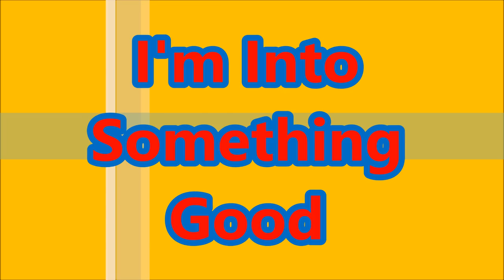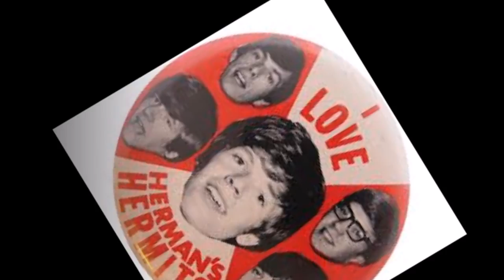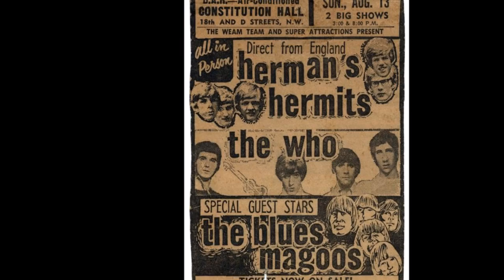I'm Into Something Good HERMAN'S HERMITS SOS Mix Tom Moulton Video Steven Bogarat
"I'm into Something Good" is a song composed by Gerry Goffin and Carole King and made famous by Herman's Hermits.The song was originally recorded by Cookies member Earl-Jean in 1964 and reached number 38 on the US Billboard Hot 100. Soon thereafter, Herman's Hermits recorded the song as their debut single, reaching number one in the UK Singles Chart on 14 September 1964, and staying there for two weeks. The song peaked at number 13 in the US later that year. Arranged by Hermit's guitarist Derek Leckenby, the record featured an uptempo rendition. At least one melody from the song is Twelve-bar blues.
Herman's Hermits' release at the height of the British Invasion came while Brill Building songwriters, Goffin and King in this case, found themselves in danger of obsolescence, as most of the British groups wrote their own material.